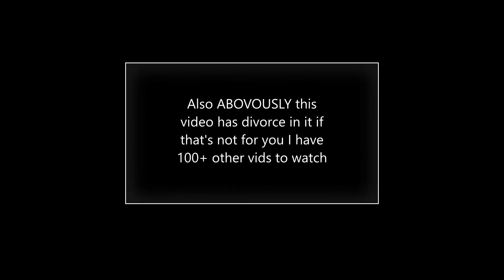Friday Night Funkin' but Daddy Dearest & Mommy Get Divorce!!?!?! | FNF Divorce Mod | FNF Mods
SO we all know the Daddy Dearest and Mommy Merest are a married couple in the main game the fight against the player but now see has chosen to divorce Daddy Dearest!!!